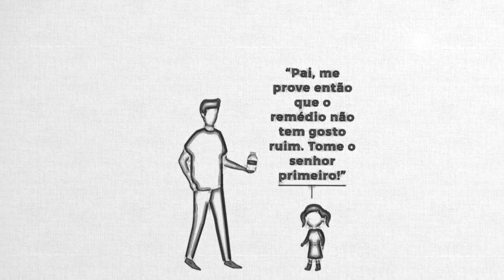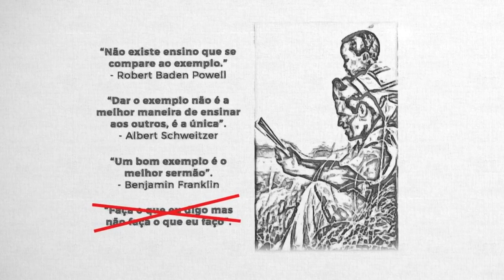Salmo 68 - Pastor Weverton Castro e Equipe